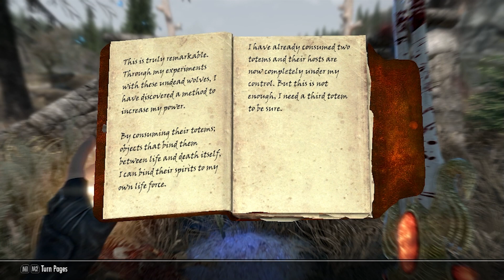Skyrim AE, Misc Quests - 34 - Lotta Quests About Wolves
Kaffeine Plays Skyrim! We're done with the main quest and now we're chasing down adventure and heading into dungeons and places to find gold or... other things.

00:00 Welcome to Skyrim!
00:25 The Man Who Cried Wolf
22:04 The Wolf Queen Awakened
45:49 Let Sleeping Wolves Lie